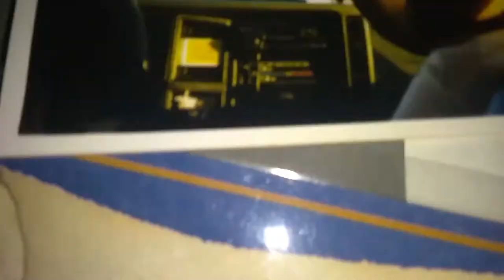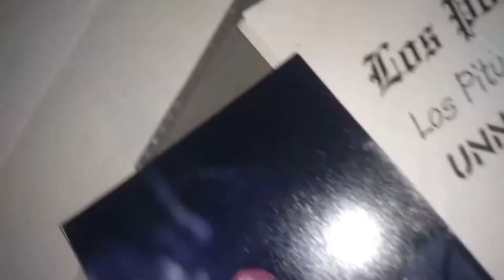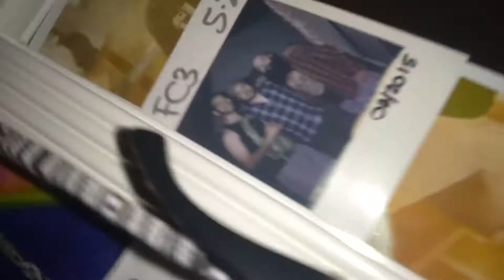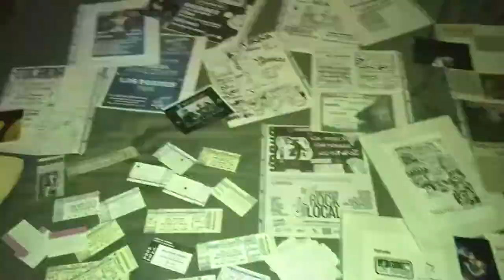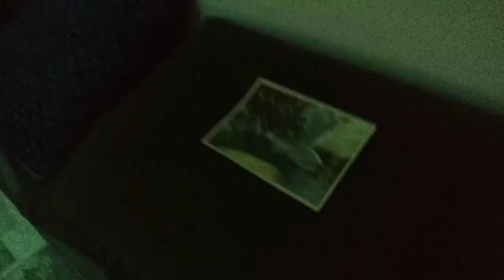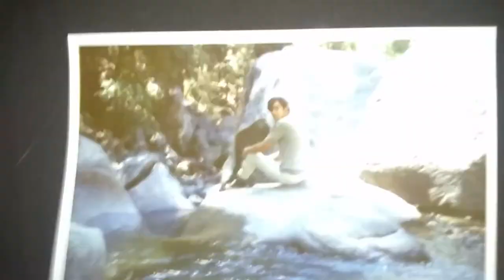PORTOULS™ - "Shine On"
🎶 Welcome to the World of Urban Psy – A New Audio-Visual Experience 🎶
Step into the portals with Portouls, a groundbreaking musical journey that defies boundaries and combines influences from every corner of the globe. Our music is an innovative fusion of hard-hitting dark wave, electro dance rock, underground pop, psychedelic sounds, and trip-hop beats, creating a genre we call Urban Psy.

🌌 What We Offer:
Portouls isn’t just music; it’s an audio-visual experience designed to portalize your visions from here to space and into the wildest of dreams. Every track is a sonic adventure, breaking genres and delivering unparalleled creativity.

🔥 Who We Are:
I’m an unsigned, rising artist crafting music for the future. My goal is to create a legacy that resonates across the industry and bring a Grammy home for Urban Psy. Join me as I shape the next wave of music history!

📺 Watch, Listen, and Share:
If you’re a fan of innovative, genre-breaking music, hit play and immerse yourself in the Urban Psy experience.

🌍 Let’s Connect:
Follow me on all social media platforms for updates, behind-the-scenes content, and live performances:

✨ Support Independent Music:
Be part of the journey as Portouls redefines music and creates a future where genres dissolve and creativity reigns.

🎧 Stream Now & Portalize Your Visions 🎧